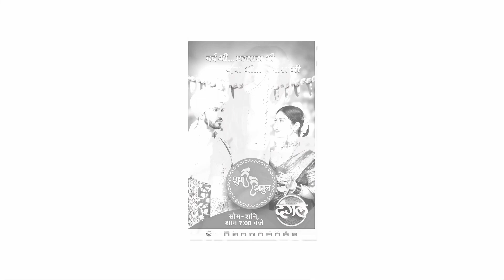Shubh Shagun CAST★ REAL AGE AND NAME 2022 !